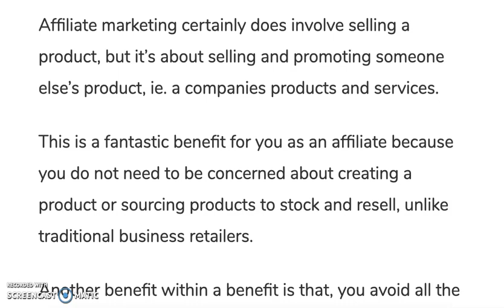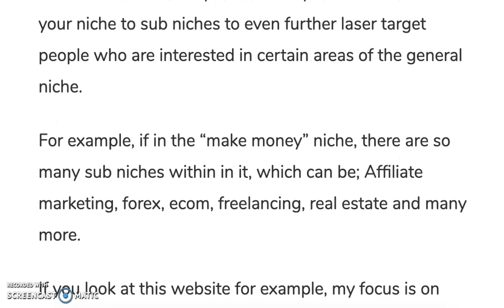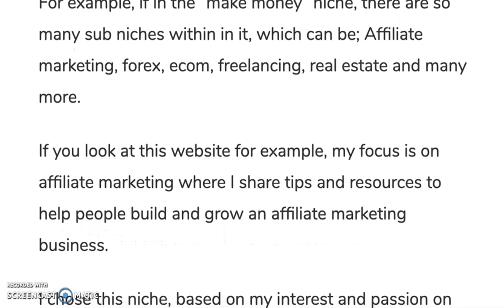Affiliate Marketing FAQs - Does Affiliate Marketing Involve Selling A Product?